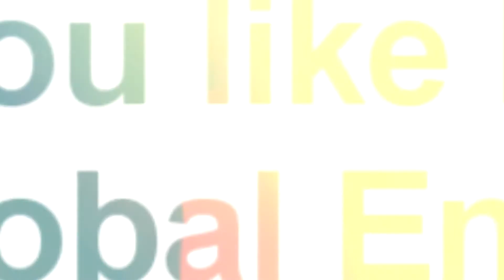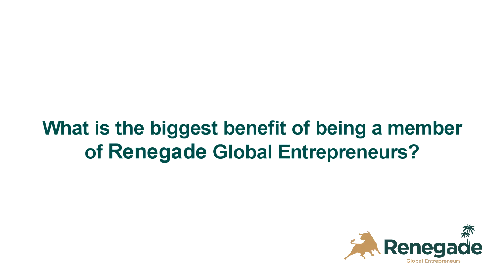Renegade Memeber Testimonial - Alex Miranda